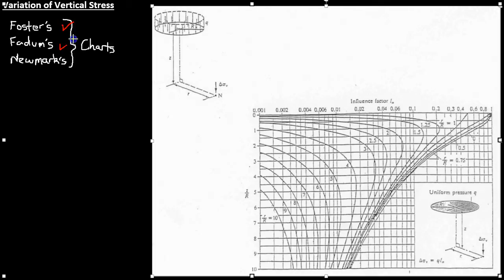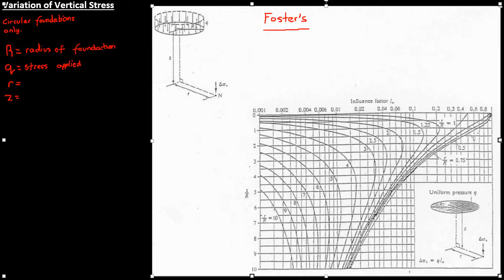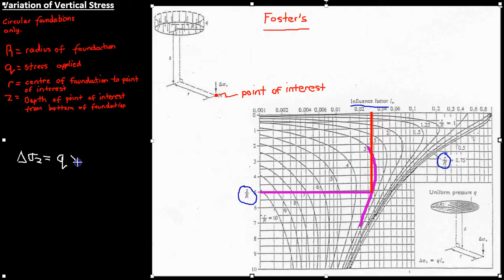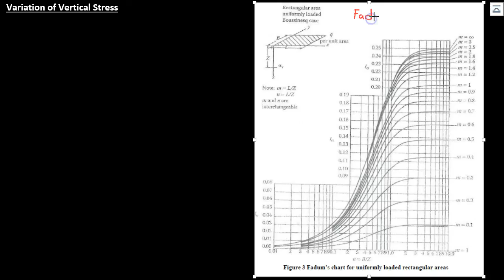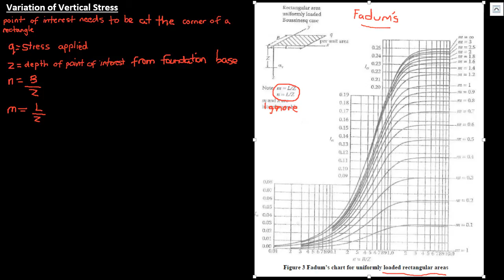Calculation of Change in Stress